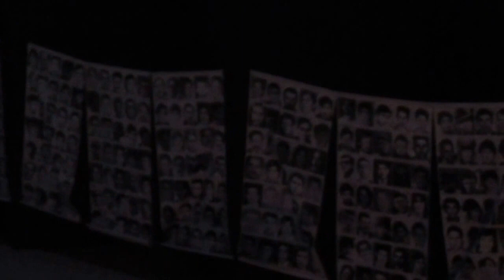GRUPO IMAGINACIÓN EN EL DÍA DEL EJECUTADO POLITICO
Este 28 de Octubre 2016 el Grupo Imaginación tubo una gran actuación este 28 de octubre 2016 en el día del Ejecutado Político en medio de la Actuación de este magnifico grupo estuvo el discurso de la presidenta de de la AFEP ALICIA LIRA MATUS.

Marcos Rodriguez González.
Agrupación de Familiares de Detenidos Desaparecidos.
CHILE